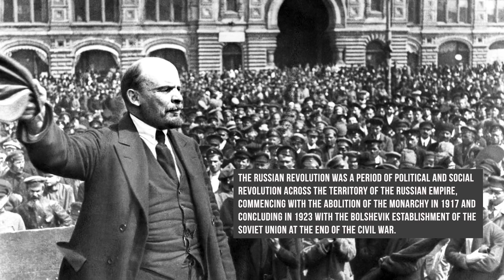What is Communism?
Patrick Bet-David has a virtual sit-down with author and professor Paul Kengor. In this short clip they talk about communism and why it doesn't work.

About the guest: Paul G. Kengor is an author and professor of political science at Grove City College, a private Christian liberal arts college in Grove City, Pennsylvania. He is the executive director of Institute for Faith and Freedom, a Grove City College conservative think tank/policy center.